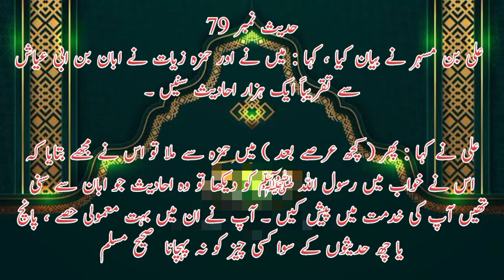sahih muslim hadees 79 ! sahi muslim in english !sahi muslim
is an Islamic channel in which you will find videos related to Islam, for example, Quran with translation, Hadith, Masnoon, supplications about the Companions and you can
• 2 to 4 NEW videos uploaded every day
• 100% HALAL CONTENT - All content is according to the Quran & Sunnah.

islamic quotes background music
islamic reels music
islamic background music
new trending islamic backgroundmusic
islamic short quotes in english
islamic quotes images for whatsapp
islamic dp urdu
muslim greetings and sayings